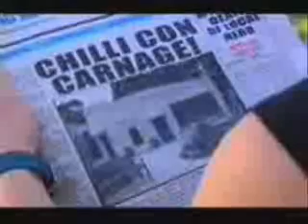Food Poisoning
there is food poisoning on neighbours